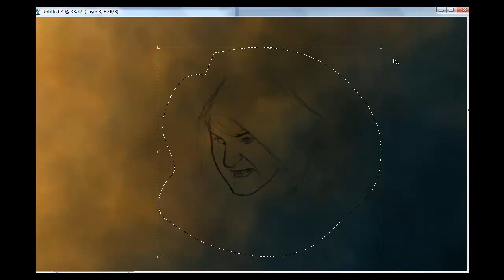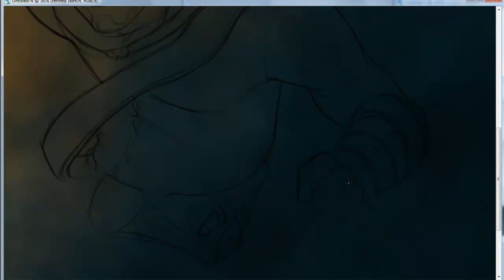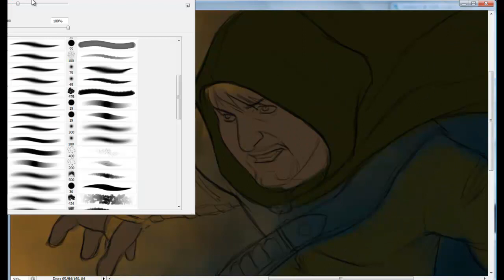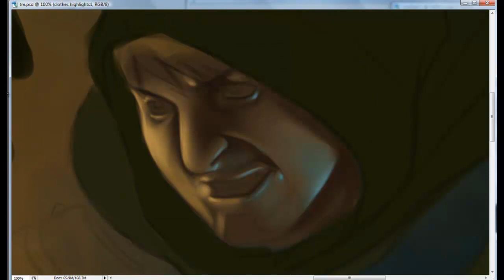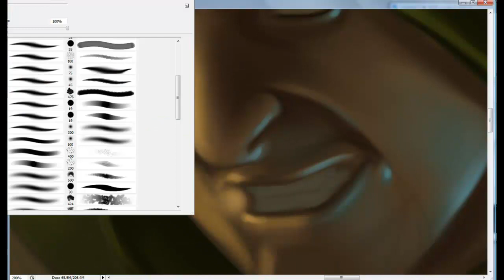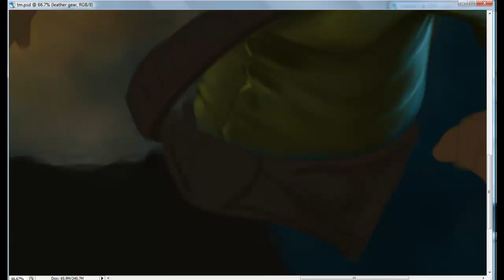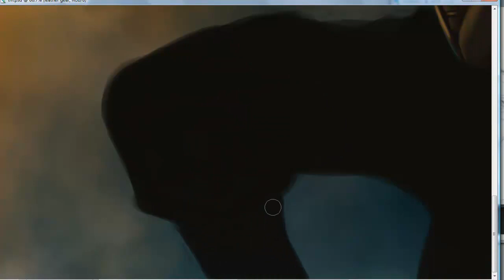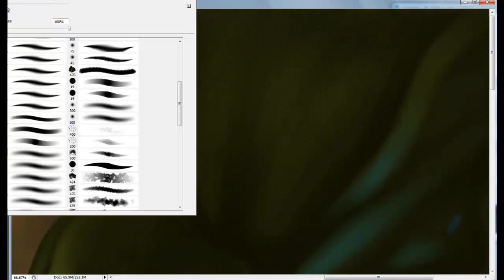The Rogue - Tim Michael timelapse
Image I did of Tim Michael, a caricature artist/illustrator. He requested an image of himself, and because I play a lot of video games, read too many fantasy novels, I thought it'd be a fun challenge to paint him in a similar setting. I drew up a few thumbnail sketches, picked the one I liked, and went from there. Some of the final video clips became corrupted, so they were cut from the end, unfortunately.

Anywho, my original concept and motivating idea behind the piece was to have him as a thief or a rogue who's just been caught stealing a wizard's prize possession.

I'm pretty happy with the overall piece. The color scheme worked out well and the composition is pretty much how I originally intended.